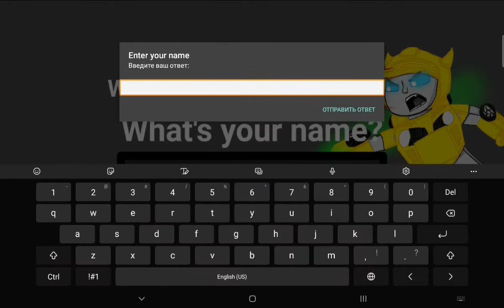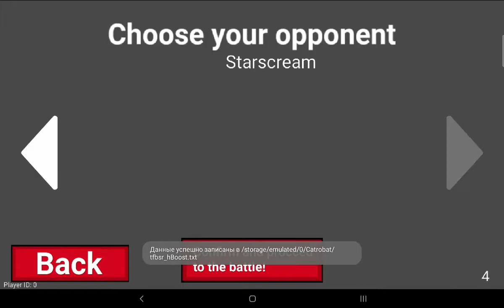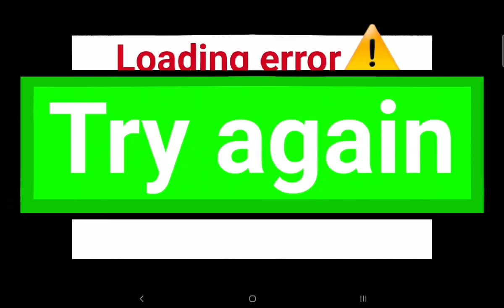Transformers Bot Shots Remake. Early version gameplay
coming soon